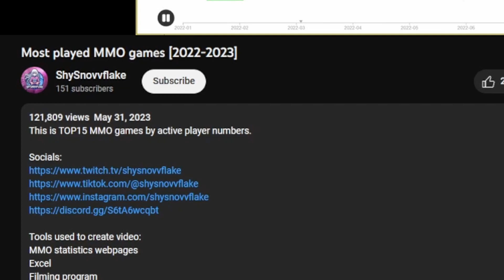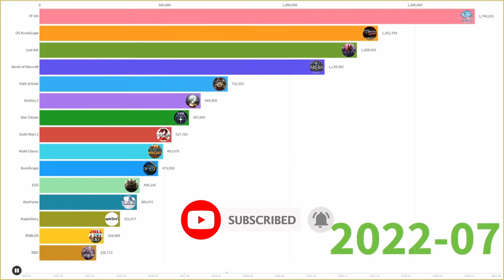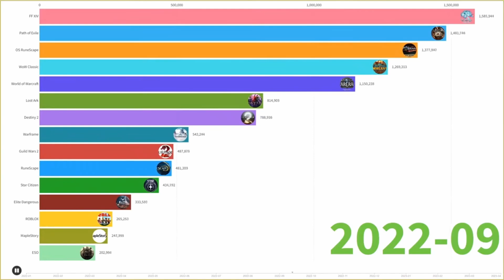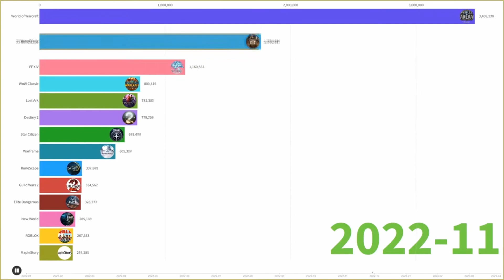Most played MMORPGs | Most popular MMOs 2023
What is the most played MMORPG? The most popular MMO? In this video I review the stats provided in a video by ShySnovvflake and discuss the trends I see in MMORPG player count.

Beacn mic
Beacn Mix Create
Samsung G7 Odyssey 27in 240hz
ASUS VG248QE 144hz x2
Logitech G Pro Wireless mouse
Steelseries Arctis Pro Wireless Headset
Sony a5100 Camera
Elgato Stream Deck
HyperX Alloy Origin keyboard
KAFRI RGB Headphone stand w/ USB & A/C charger
Xbox Elite Series 2 Controller Starter Bundle
10” Ring Light MACTREM LED w/ Tripod
Dazzne 2-Pack Camera Desk Mount Stand 12.9-22"
Philips Hue Play Starter Kit
YooTech Wireless charger
Asus Strix laptop